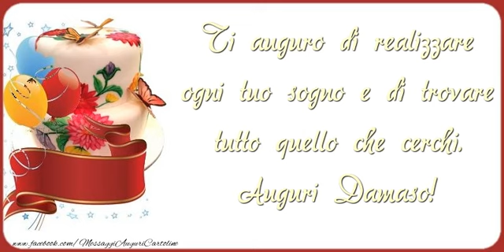Tanti Auguri di Buon Compleanno Damaso!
Vi invitiamo a scoprire le nostre cartoline musicali di auguri! Tanti Auguri di Buon Compleanno Damaso!